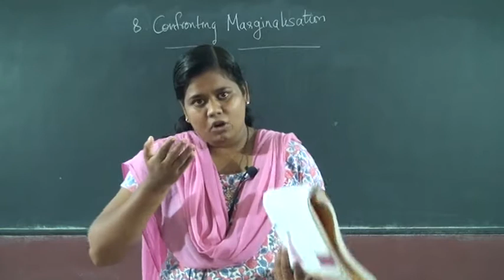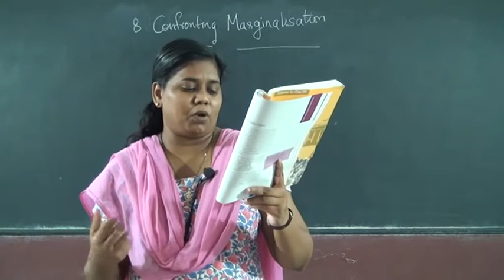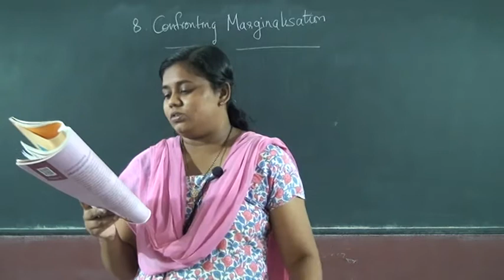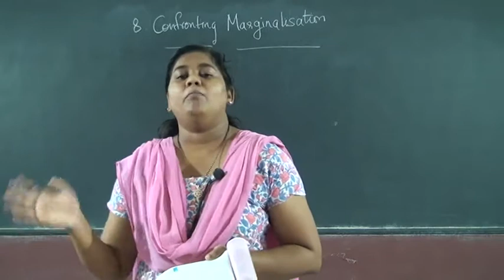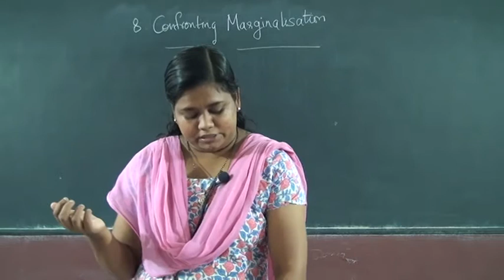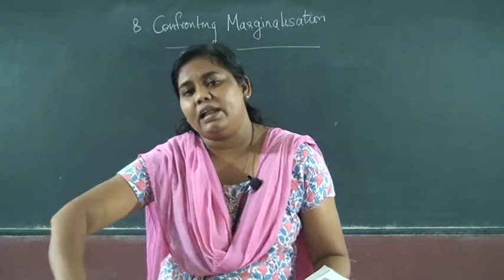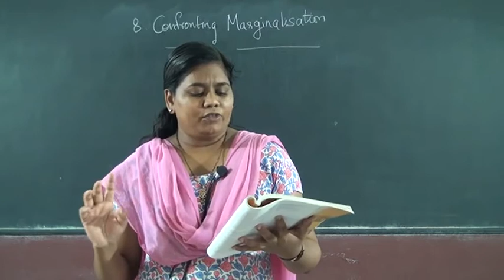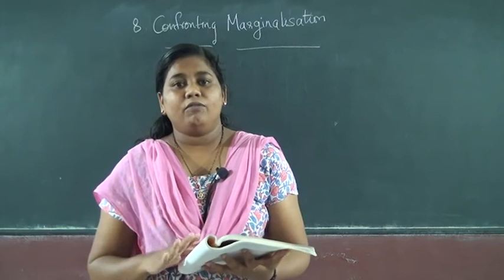8 STD POLITICAL LIFE – CONFRONTING MARGINALISTION PART 1